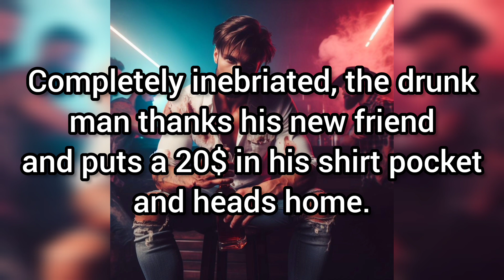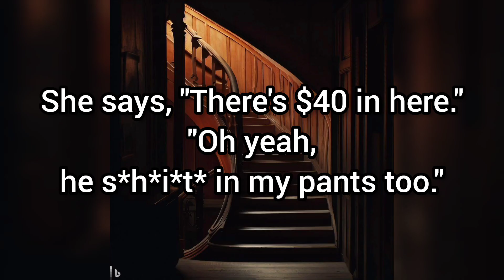Funniest Dirty Joke of the Day / Video Jokes / Adult jokes / Funny Jokes / Best Jokes